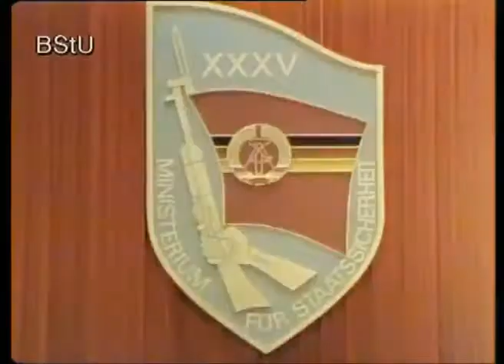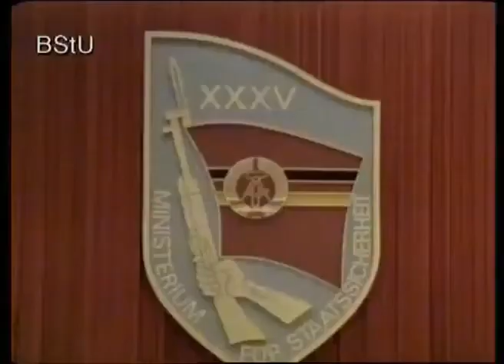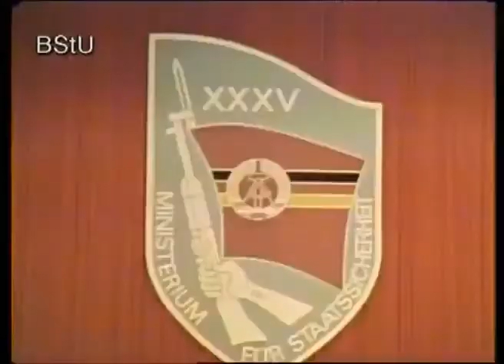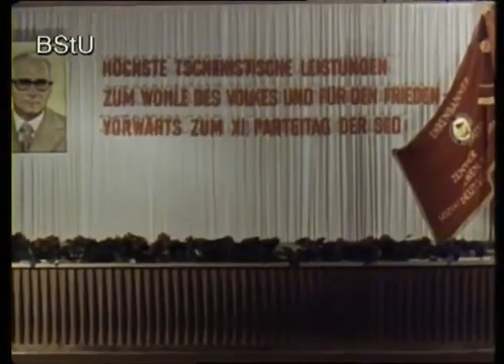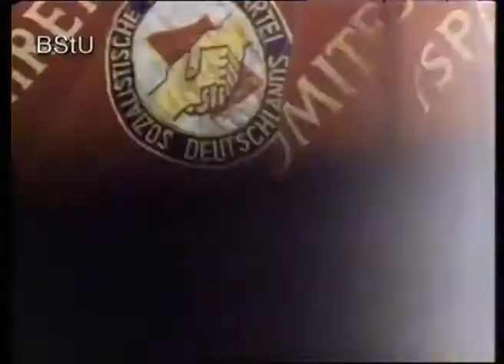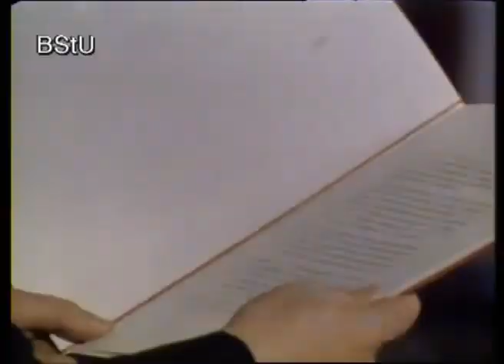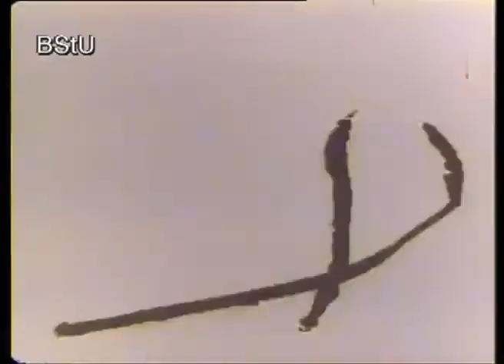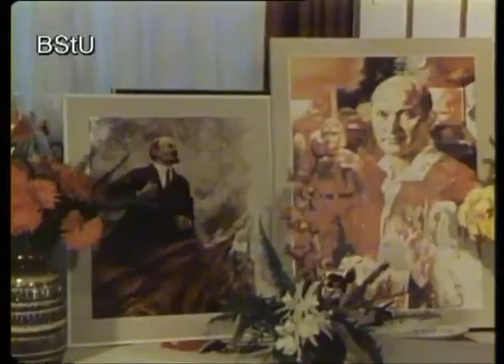MfS Film Festveranstaltungen zum 35 Jahrestag des Ministeriums für Staatssicherheit 1985 ohne Ton